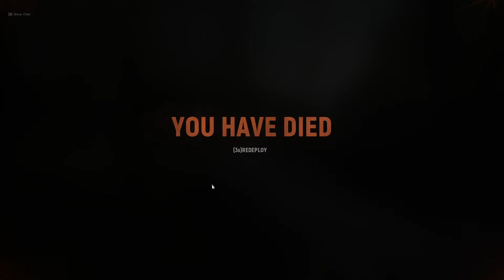Hell Let loose